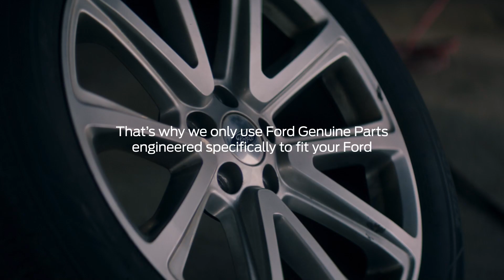Genuine Ford Parts at Drayton Valley Ford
Looking for genuine Ford parts? We've got you covered at Drayton Valley Ford! Come down and our helpful Parts team can help find any parts you need!